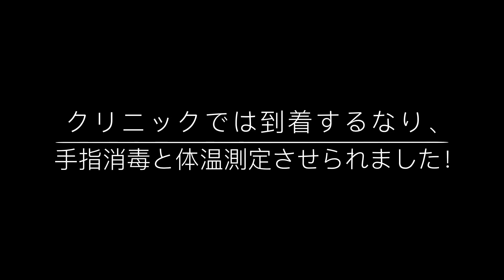外出禁止中に外出する羽目に。（3月25日のニューヨークの様子）